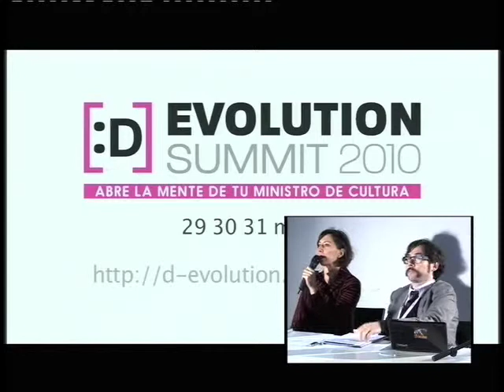Xnet presenta: Elvira del Palacio comentada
Primer día del Foro de las Industrias Culturales en Barcelona. Comentario al discurso inaugural de Ángeles González-Sinde, ministra de cultura. Ni Gratis Total, ni desprecio por los creadores. Y que los artistas cobren por fin un salario justo cuando trabajan por cuenta ajena. El P2P está salvando el patrimonio cultural más que cualquier industria, ya que recupera material por su calidad y no por su rentabilidad. ¡No a la cultura como explotación de talento! Si sólo vale la cultura por la que apuestan las industria, más que con Patrimonio nos quedaremos en el mundo de Disney, escogiendo entre Bisbal y Ramoncín (en este último caso el silencio).  ¡Basta ya de manipulación y propaganda! Difundido en tiempo (casi) real por el D'Evolution Summit.